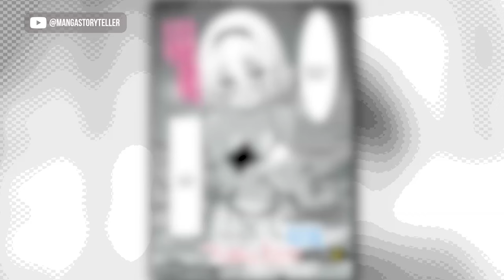[Manga Dub] Noble with modern knowledge improves poor fiefdom || Manhwa recap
Discover the epic tale of Chrono Crawford, a noble from modern Japan leading a ragtag group in a medieval fiefdom. Armed with modern knowledge, he aims to rebuild and revitalize his domain. Will he become the legendary 'Harem King'? Find out in this captivating recap

                                   M͟i͟c͟r͟o͟p͟h͟o͟n͟e͟ a͟n͟d͟ S͟t͟a͟n͟d͟

Microphon:-Logitech for Creators Blue Snowball iCE USB Microphone

Microphone Stand:- Microphone Arm,Aokeo AK-35

                                       M͟y͟ p͟c͟ S͟p͟e͟c͟s͟ w͟i͟t͟h͟ l͟i͟n͟k͟s͟

CPU:- AMD Ryzen™ 7 7700X 8-Core, 16-Thread Unlocked Desktop Processor

Graphic card:- ZOTAC Gaming GeForce RTX 4060 Ti 8GB

Motherboard:- SUS TUF Gaming B650-PLUS WiFi Socket AM5

RAM:- CORSAIR VENGEANCE RGB DDR5 RAM 32GB (2x16GB) 6000MHz

Power Supply:- Corsair RM850x (2021) Fully Modular

Cabinet:-Corsair iCUE 220T RGB Airflow Tempered Glass

SSD:- SAMSUNG 980 PRO SSD 1TB PCIe 4.0 NVMe Gen 4